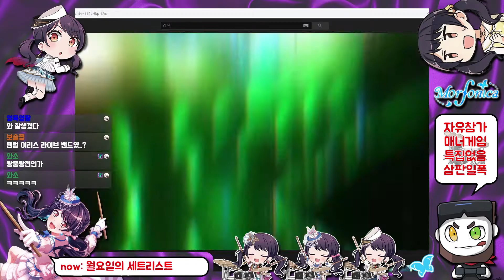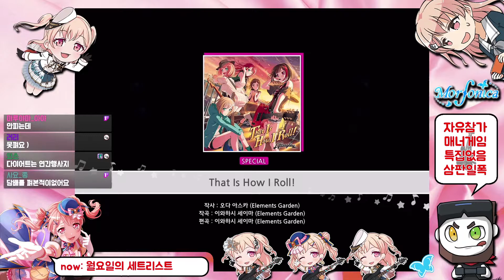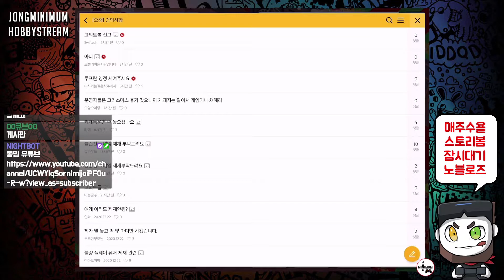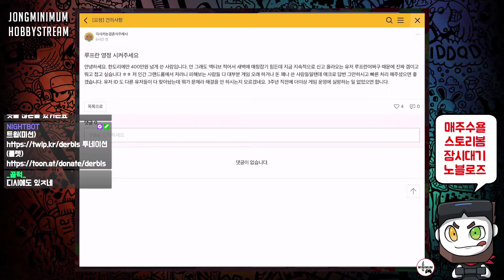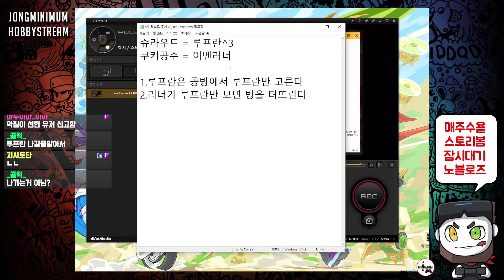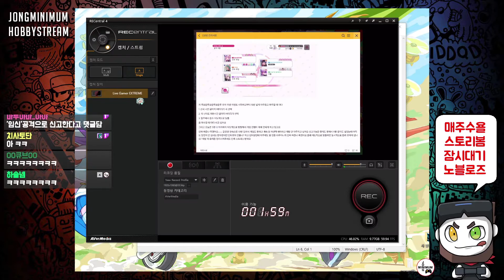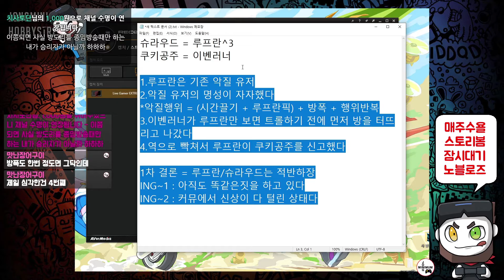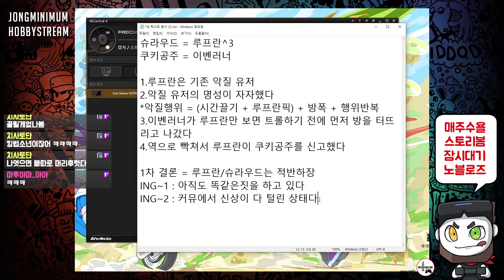뱅드림 12월 4주차